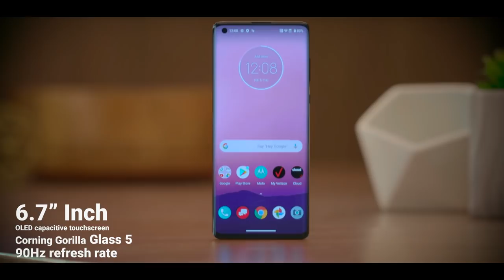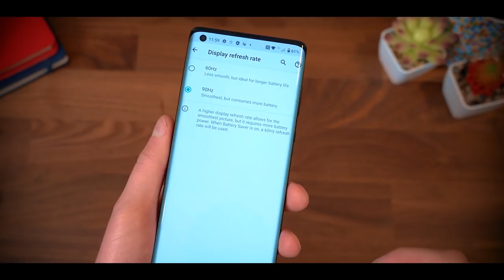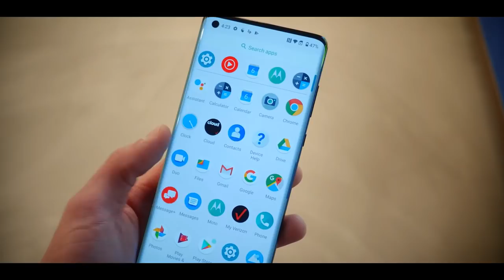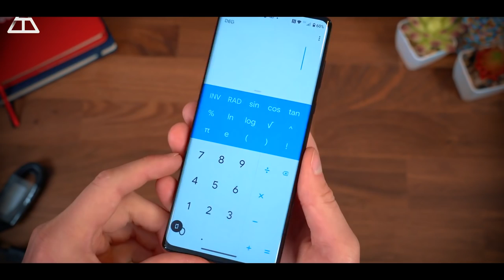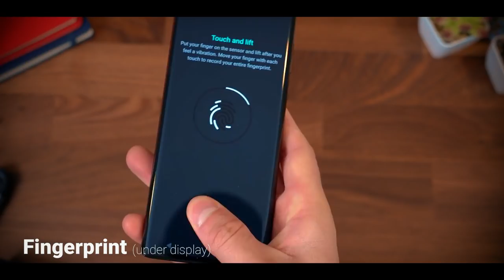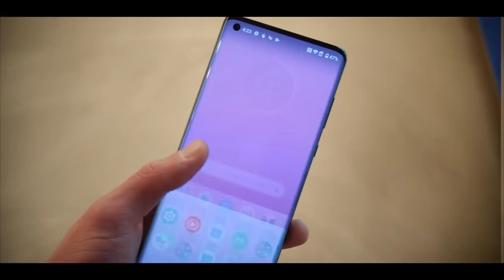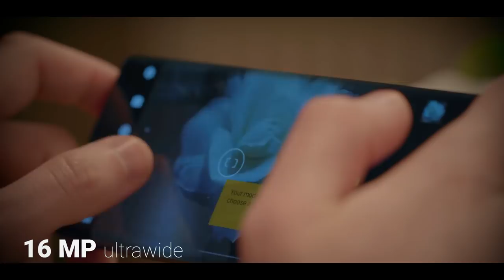Motorola Edge plus sinhala review in Sri Lanka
The Motorola Edge Plus is the company's most powerful phone in years. Motorola is getting back in the flagship phone game and the Edge Plus has specs to match the best Android phones around, like the Galaxy S20 and OnePlus 8 Pro, including a 108-megapixel camera.